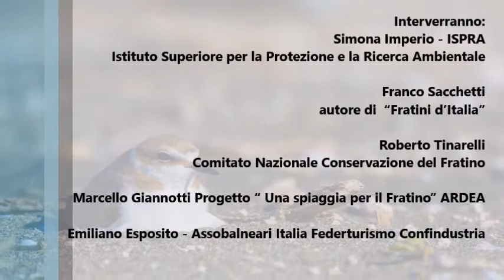L'ultima spiaggia per il fratino?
Non perdere la diretta di giovedì 11 marzo alle 21.15 dedicata alla tutela del Fratino e a come questa dipenda dalla gestione delle spiagge.

L’incontro verrà aperto da Simona Imperio dell’ Ispra - Istituto Superiore per la Protezione e la Ricerca Ambientale - che descriverà le caratteristiche di questa specie così particolare che nel nostro paese è in forte declino e il ruolo svolto dall' ISPRA.
Successivamente siederanno intorno ad un tavolo virtuale Franco Sacchetti, che ci parlerà di “Fratini d’Italia”, fumetto dedicato alla divulgazione delle problematiche di conservazione della specie, Roberto Tinarelli del Comitato Nazionale Conservazione del Fratino, Marcello Giannotti per il progetto ARDEA “Una spiaggia per il Fratino",
Emiliano Esposito  di Assobalneari Italia Federturismo Confindustria. L’obiettivo è di fare un punto sullo stato della specie e di promuovere una gestione consapevole delle spiagge.

Per aiutarci a comprendere come è percepita la problematica rispondi a questo test anonimo
e condividilo con chiunque ami andare in spiaggia.